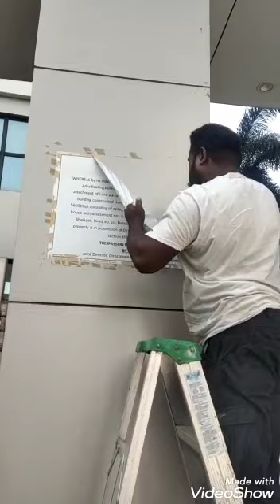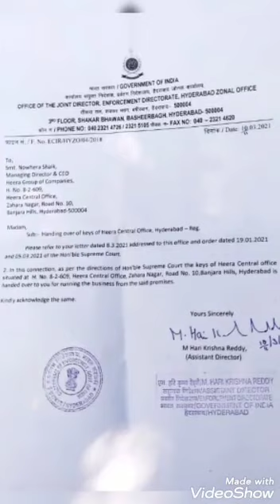ED ne HEERA GROUP OF COMPANIES se NOTICE nikaldiye gaye. Alhumdulillah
ای ڈی نے ہیرا گروپ آف کمپنیز سے اپنے نوٹس ہٹا لئے۔ الحمد للہ رب العالمین
بڑا شور سنتے تھے پہلو میں دل کا
جو چیرا تو اک قطرۂ خوں نہ نکلا